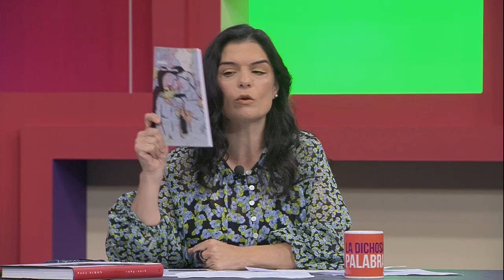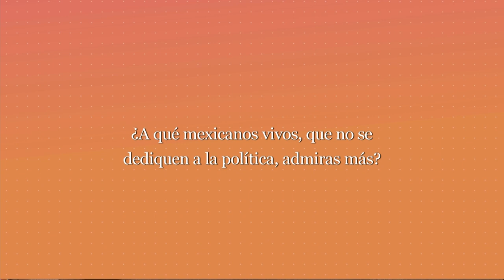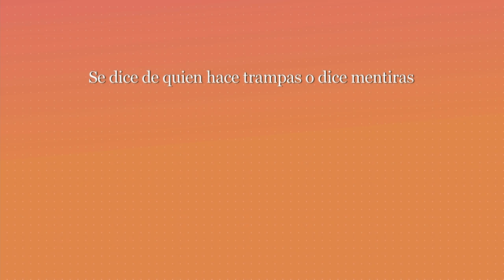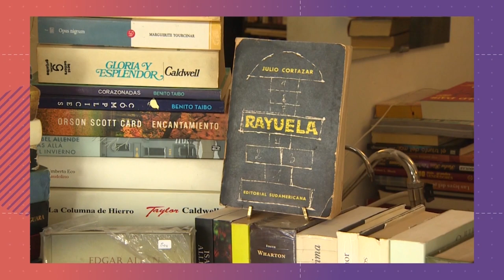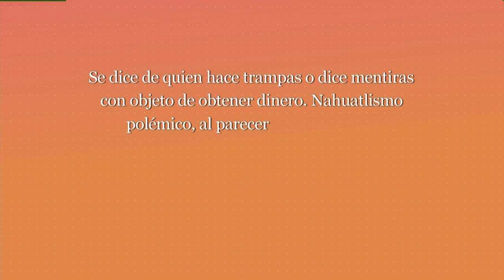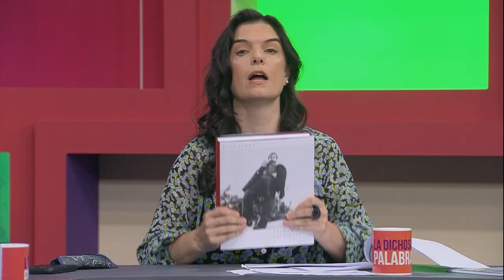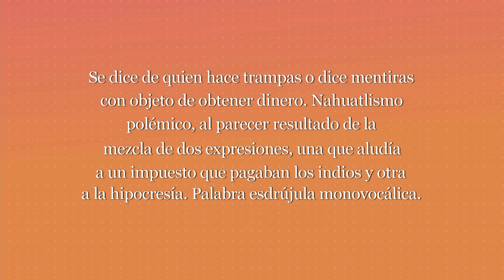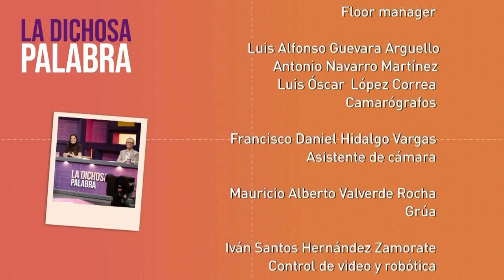La dichosa palabra. Temporada 21. Programa 20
Se dice de quien hace trampas o dice mentiras con objeto de obtener dinero. Nahuatlismo polémico, al parecer resultado de la mezcla de dos expresiones, una que aludía a un impuesto que pagaban los indios y otra a la hipocresía. Palabra esdrújula monovocálica.
Respuesta: Trácala